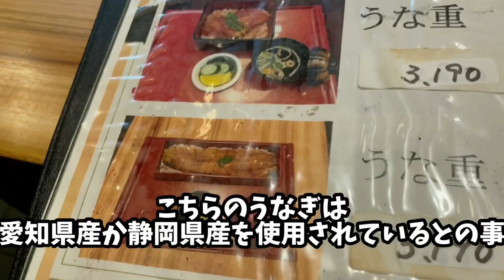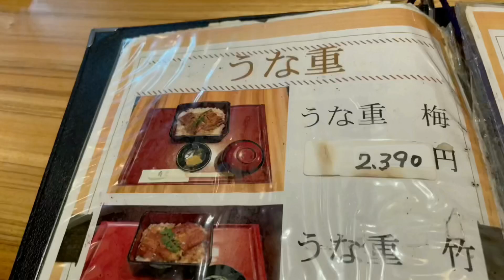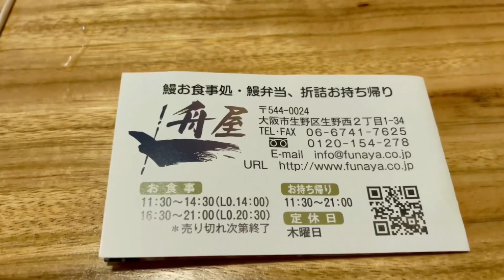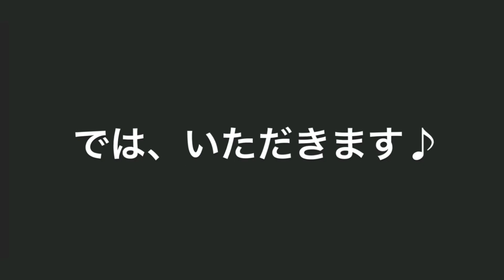大阪下町グルメファイル56「寺田町 うなぎ料理 舟屋」japan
いつもご視聴いただきありがとうございます♪そしてはじめてご視聴いただいた方ありがとうございます♪
今回は生野区、JR寺田町駅すぐにある老舗うなぎ料理店「舟屋」さんに

うな重松はうなぎ一匹使用迫力があり
めちゃめちゃ旨いです。うなぎ、焼き方、たれのこだわりが感じれます。